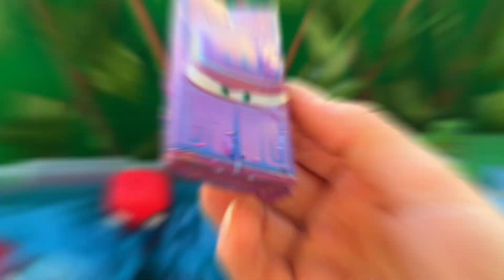Disney Pixar Cars Lightning Mcqueen Jackson Cruz Ramirez Sally Finn Hudson Mater Francesco Dinoco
Cars
Cars 2
Cars 3
Cars 4